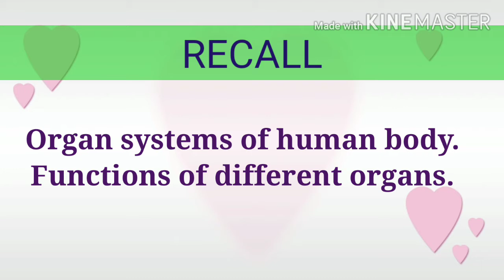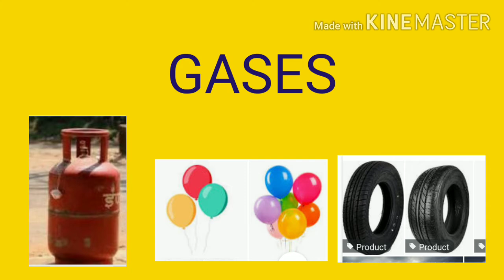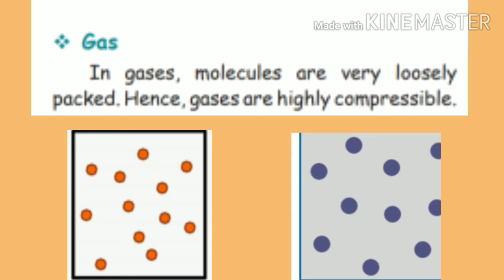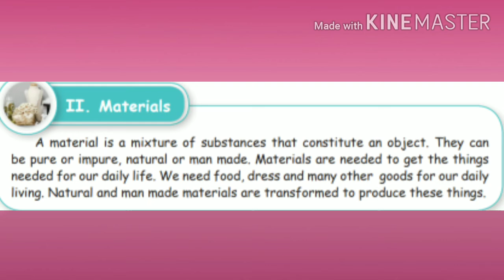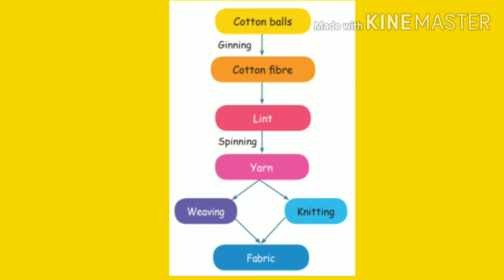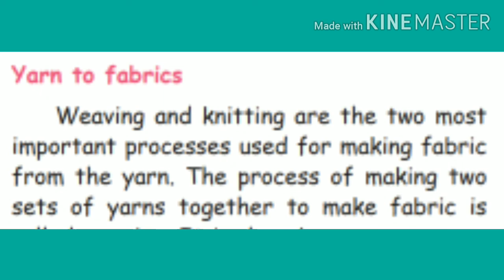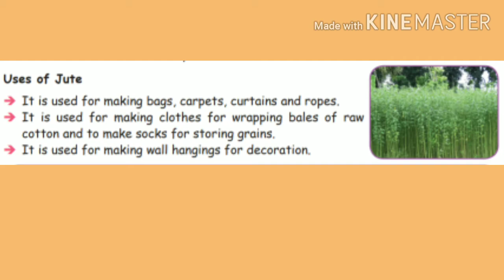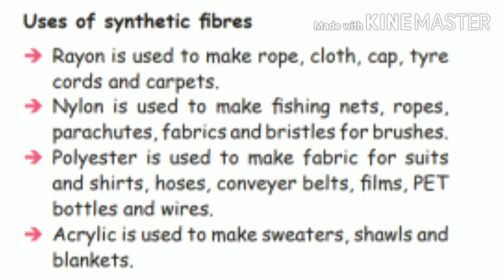V Std Science - Matter and Materials (Part -1)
V Std
Science
Unit 2 - Matter and Materials
Part -1